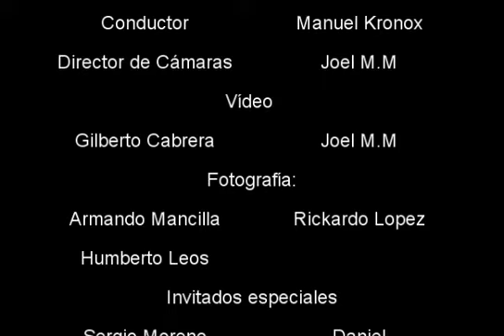ESTIGMA PARANORMAL - Puente de la historia San Juan Del Rio Queretaro (Investigación)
BUSCANOS EN FACEBOK COMO ESTIMA PARANORMAL Y ESCUCHANOS EN RADIO GOTICO